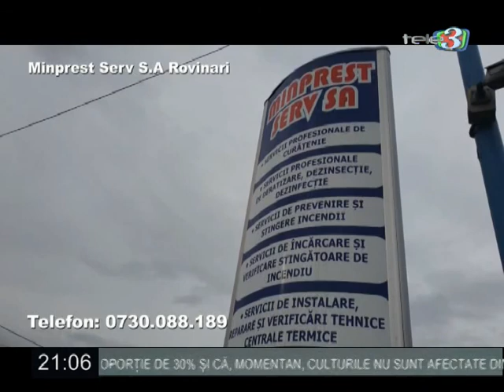Dilemele zilei 04 05 2020